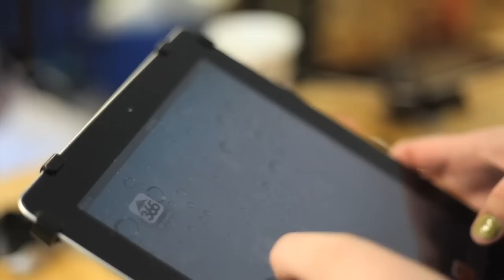Mount St Louis In Motion | Episode 5 | Mar. 5, 2012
In this episode we covered AOS champs series event, discounted lift ticket promotion and more. - for a "behind the scenes" look on the making of this video you can check out